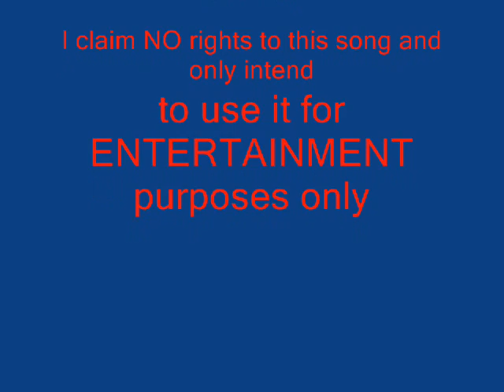RichSlyFox14's 850 Sub Contest Entry with Harry Caray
My Dear Friend and former Chicago Cubs announcer Harry Caray helped me enter RichSlyFox14's 850 Sub Contest. (Oh and Worst Steve Stone Impression Ever lol)